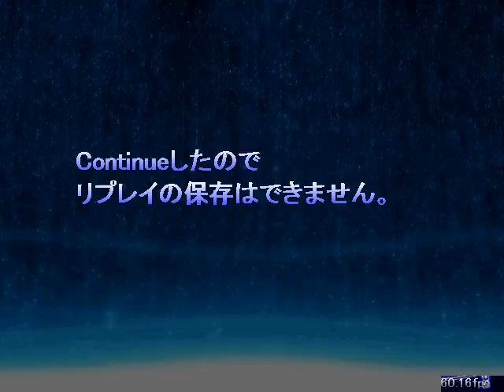Touhou Mutsuigeki ~ Concealed The Conclusion - Phantasm Stage Clear + [ Download link ]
Hello !
Today It's the turn of Concealed The Conclusion's Phantasm level.
It's a harder version of the CtC' s extra stage.
I really love this stage, Spellcards are challenging and the battle is quite energetic. The spellcard where Reimu throws Ying-Yang orbs which fire lasers is a pain for me. I can't guess the hitbox of lasers so I always panicbomb...
The game follow the tradition, the extra boss is the phantasm midboss who is Suika, she is not hard, or maybe the last can be randomly silly.
It was the first time that I reached the end of the survival without any bomb, I didn't know that I should have turned around Reimu faster than I did :/ .

Btw,  even if It's not a one life clear, the ru was too bad. I finished it with 3 lives + 1 bomb and It's fine for me.

Phantasm boss : 3:06